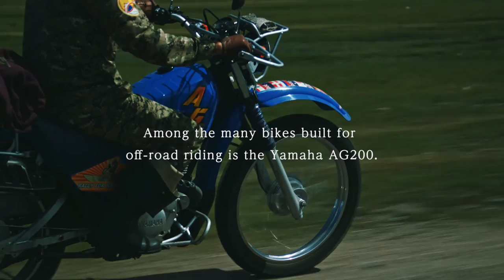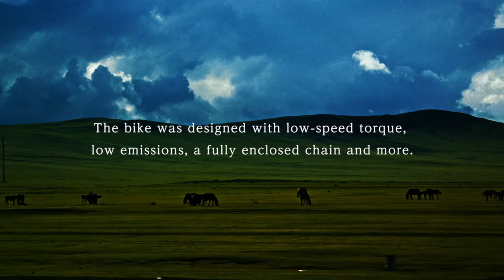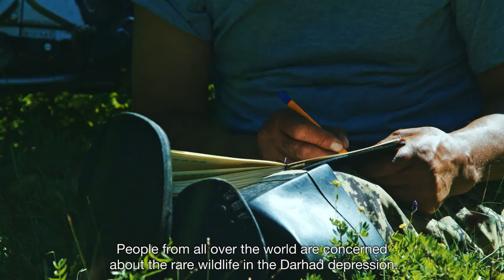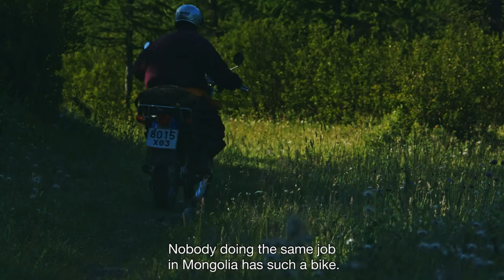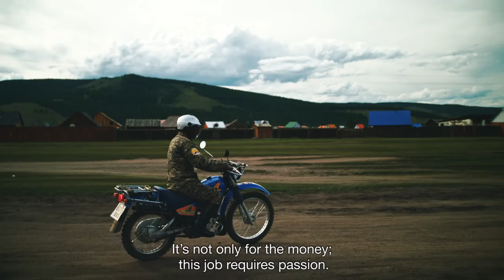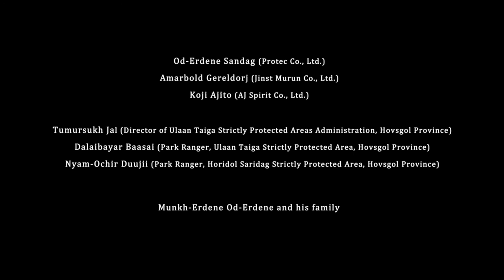Moving you Vol. 9 "Northern Mongolia's Durable Duo"(English)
There are 99 national parks spread across Mongolia. Protecting the natural beauty and wildlife of these parks from poachers and illegal campers are some 400 rangers at work nationwide. Often living in the harsh environments of these wildlands, these rangers patrol the vast stretches of wilderness using small utility motorcycles as their means of transportation. To check on the Yamaha AG200s procured for the rangers by the Mongol Ecology Center non-governmental organization, a member of Yamaha’s International Cooperation Group visits Lake Hovsgol for the first time in a year.